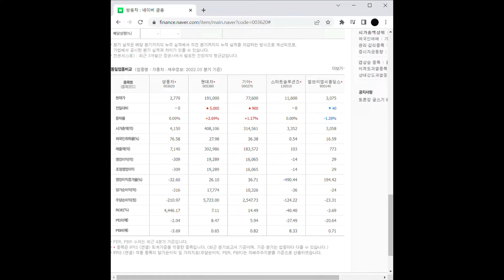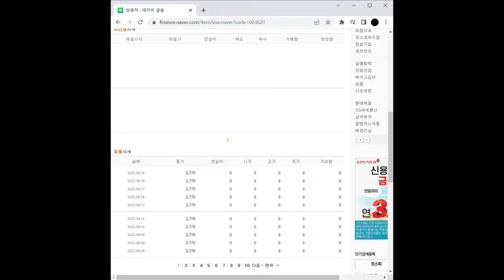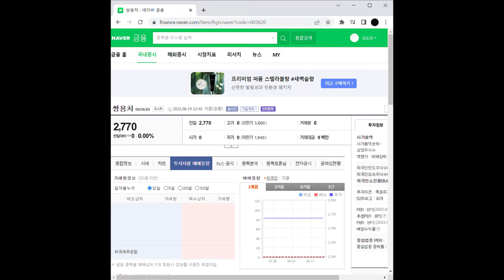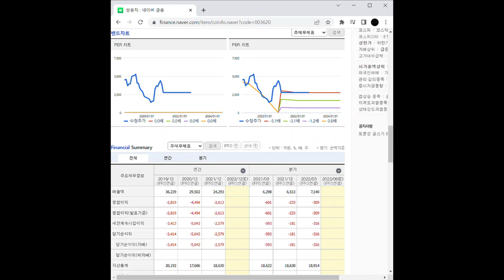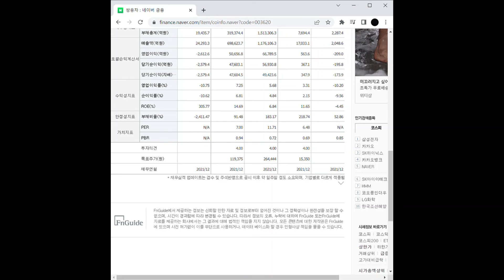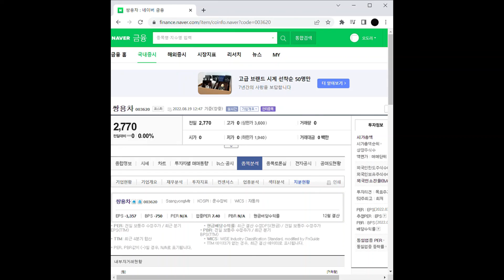자율주행 관련주 쌍용차 주가 전망 및 차트 분석